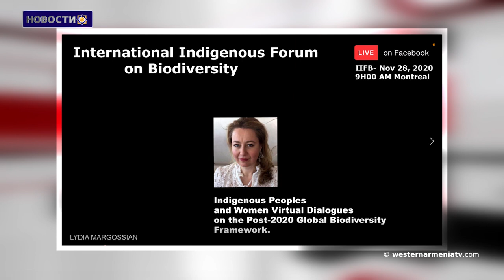Турция ждет уступок от Армении.Новости 07 дек 2020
1․Лидия Маргосян на Международной конференции по биоразнообразию коренных народов
2.Опубликован очередной выпуск официальной газеты Западной Армении «Родина»
3. Интервью с культурологом  Карине Акопян.
4․Турция ждет уступок от Армении
5. Заживающие раны: после разрушительного Спитакского землетрясения прошло 32 года
6. Турция намерена разместить в Ливии новую группу наемников.
7. Достопримечательности Западной Армении - пещера Джуни в Карине.

WESTERN ARMENIA FOUNDATION
CNA
IBAN : FR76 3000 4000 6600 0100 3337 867 - BIC : BNPAFRPPMAS